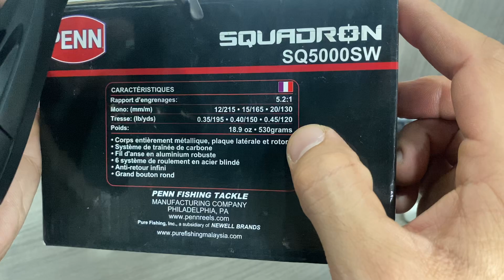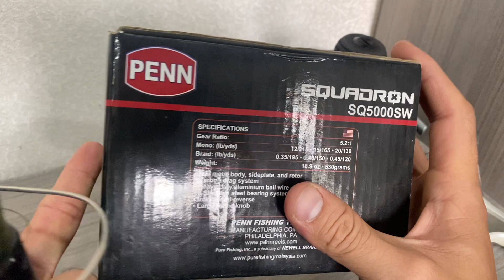Sale cặp máy penn và máy lure biomaster japan 2000- zalo 0966652715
Tùng sale 3 máy mong mọi người ủng hộ
# penn battle 3 dx 5000 giá 1t650
# biomaster 2000 japan 1t1
# penn war 5000
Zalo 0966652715